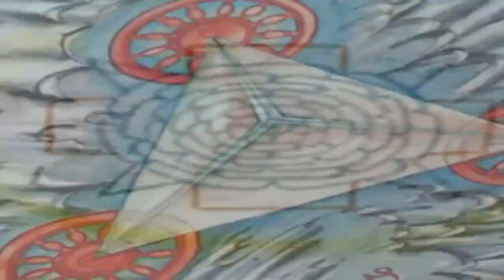Happy Halloween 2013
Wishing you all a very Happy Halloween x
Be scared, be very scared, but enjoy! x